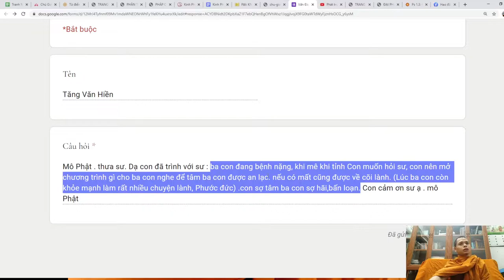97. Làm gì để hỗ trợ người thân đang bệnh nặng? Vấn đáp sư Hạnh Tuệ